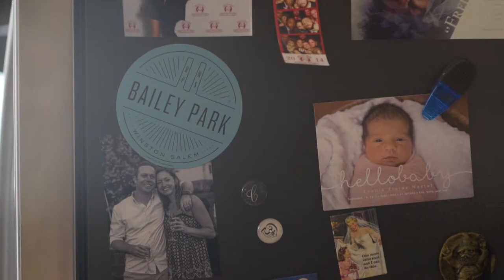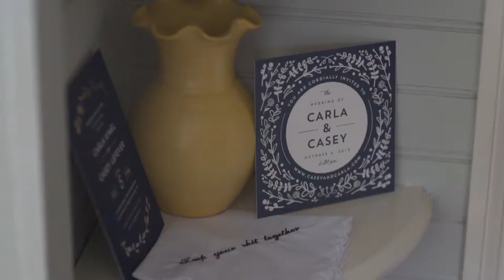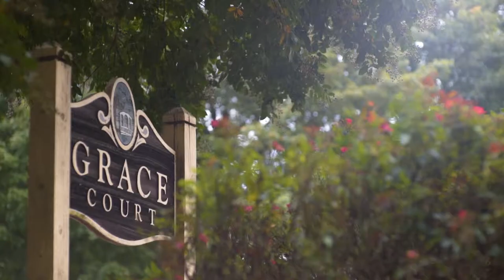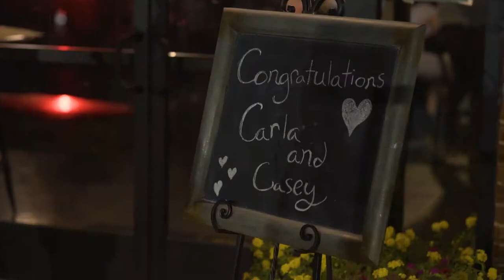PERSONAL VOWS & FIRST LOOKS WILL MAKE YOU CRY // Carla & Casey’s Wedding Video // Winston-Salem, NC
Carla and Casey's wedding day fit them perfectly from start to finish! Their vows will make you cry and laugh (they both mentioned back rubs!) Carla's first looks with her father and Casey were priceless moments! They held their ceremony at Grace Court in downtown Winston-Salem, a place that is a short walk from their home, and central to their lives. Afterwards, their friends and family greeted them at Footnote to celebrate. When Carla and Casey first met, they bonded over their love of music, so it was only fitting that they had a live band, Fruit Smoothie Trio, at their reception! After throwing down on the dance floor all night, Carla and Casey's last hurrah was to march through downtown with their friends and family to Incendiary, where they had one last round and said their goodbyes. Congratulations to these two souls that were meant to be!

Carolina Wedding Films is a wedding videographer based in North Carolina.  If you are an engaged couple, we would love to talk to you about telling your story!  Visit us below: